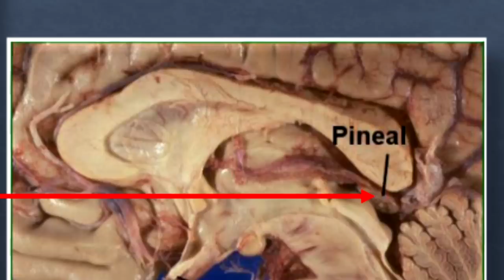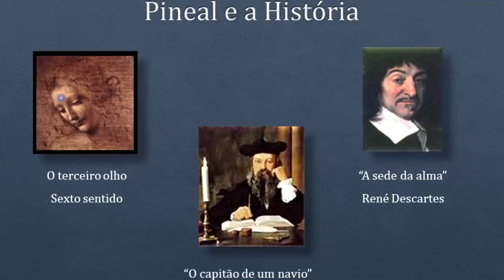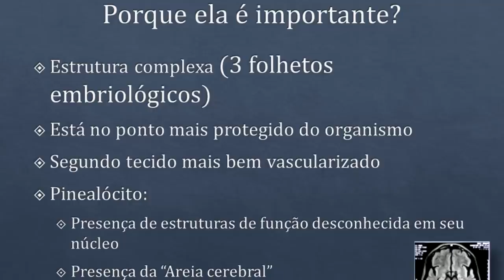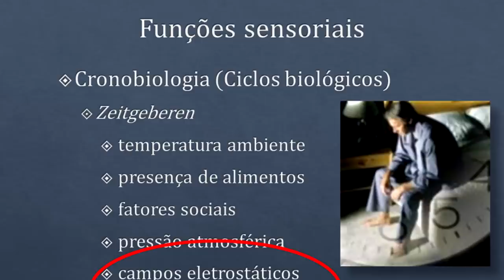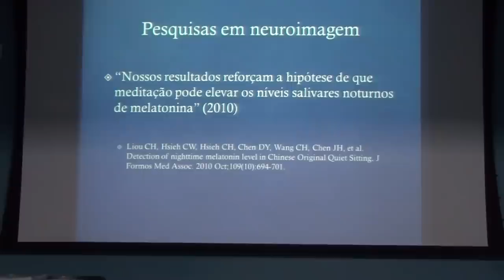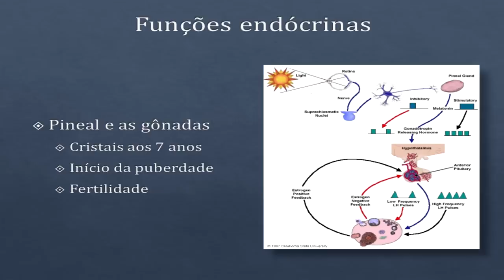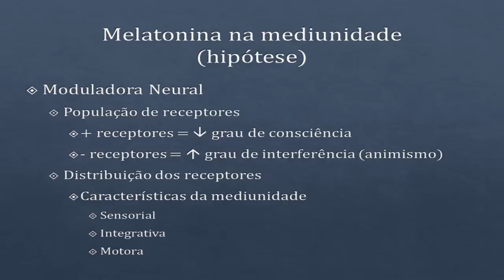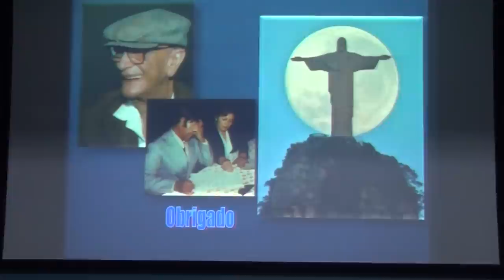Glândula Pineal (Epifise) - Dr. Décio Iandoli Jr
Glândula Pineal (Epífise): o portal para a espiritualidade humana
realizada por Dr. Décio Iandoli Jr  ( AME _ MS)   em comemoração do  aniversario 46 anos do o Grupo Espirita Jose de Anchieta - Campo Grande - MS.

Artigo (1):
 Bastos Jr. MAV et al. / Arch Clin Psychiatry. 2016;43(2):20-6

Artigo (2):
Transcultural Psychiatry 55(5):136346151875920 · March 2018 DOI: 10.1177/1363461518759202

Physiologic correlates of culture-bound dissociation:
 A comparative study of Brazilian spiritist mediums and controls
Marco Aurélio Vinhosa Bastos, Jr, Paulo Roberto Haidamus de Oliveira Bastos, Igraíne Helena Scholz Osório, Sérgio Augusto Monteiro Pinheiro, Décio Iandoli, Jr, Giancarlo Lucchetti

Liou C-H, Hsieh C-W, Hsieh C-H, Lee S-C, Chen J-H, C-H W. Correlation between Pineal Activation and Religious Meditation Observed by Functional Magnetic Resonance Imaging. Nature Precedings [serial on the Internet].